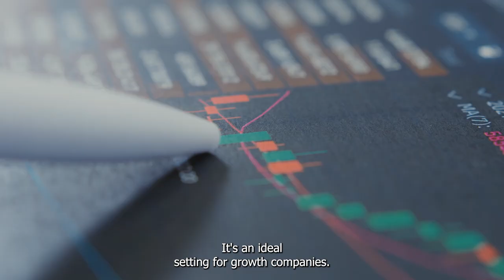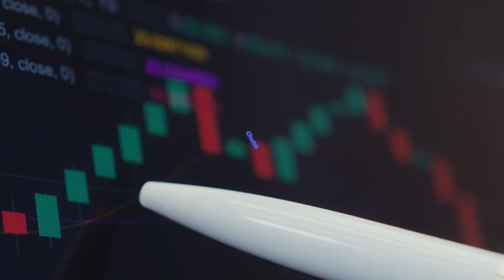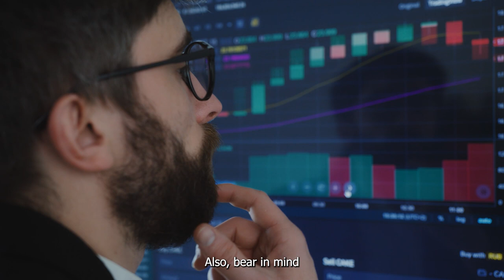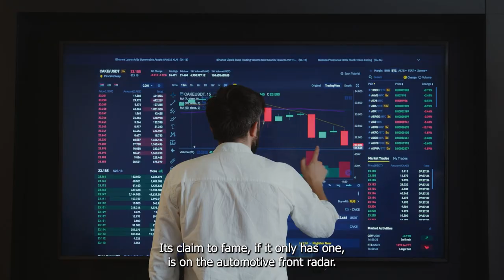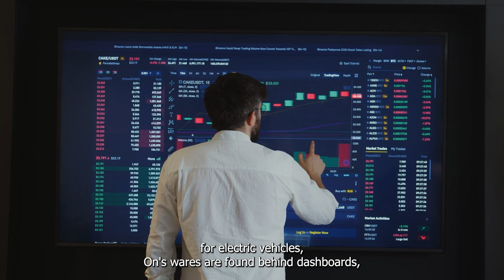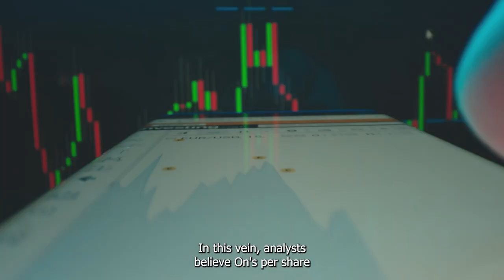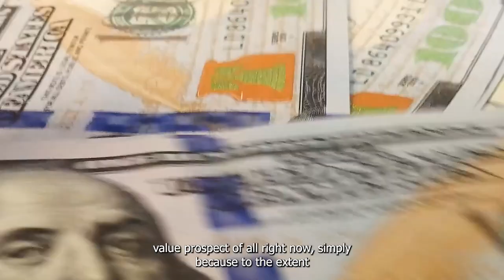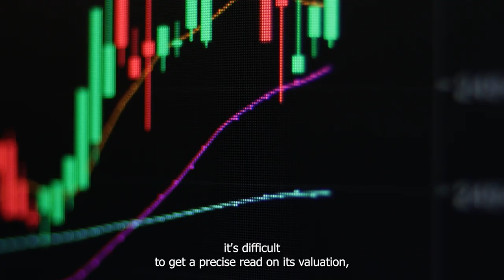Forecast: These Stocks May Deliver The Strongest Value Performance Through 2030 | Stock Market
We're moving into a multi-year phase that finally favors value names over growth stocks. Here's how to play it.

Apple Says No to Nvidia GPUs, Is This the End for Nvidia? | NASDAQ: NVDA | AAPL | Stock Market

Nvidia Stock Is Now Fairly Valued Following An 18% Decline, With A Bullish Outlook For The Long Term